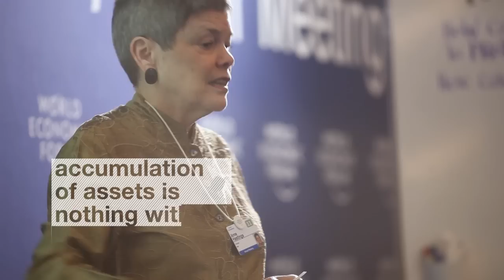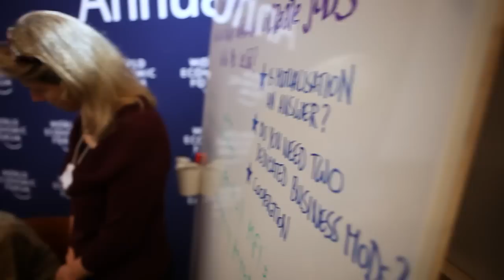Ideas @Davos | Anne Hastings | Ending Extreme Poverty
For the past 17 years, Anne Hastings has been fighting to bring the poorest Haitians out of extreme poverty, providing access to literacy, financial and health care services, as well as helping them cope with natural disasters.